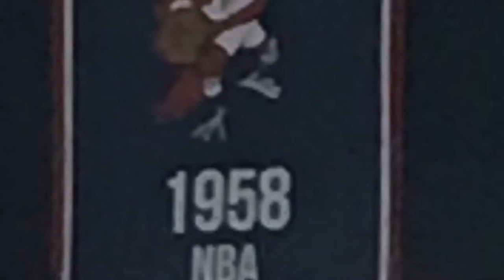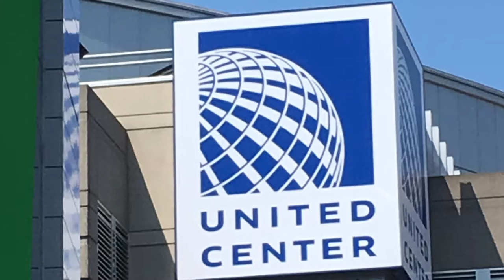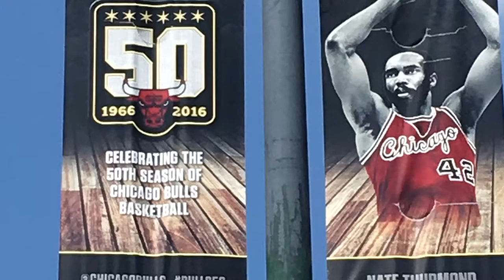Enjoyed our time in Atlanta and Chicago with The Miami Suns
The Brown's in Atlanta and Chicago 2016